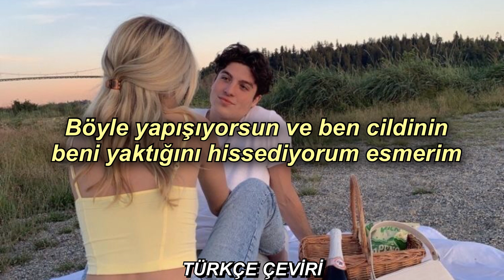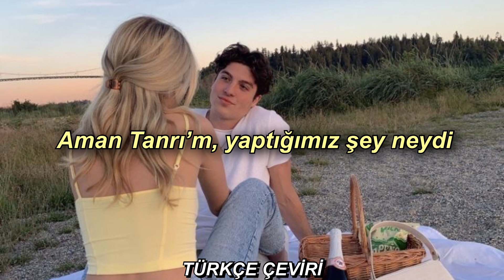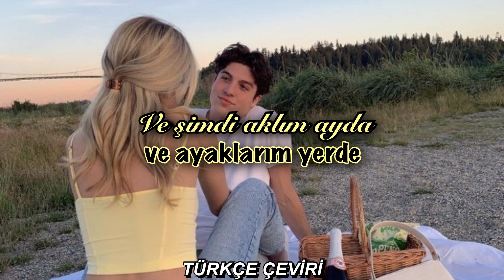Maluma - No Se Me Quita ee. Ricky Martin (TÜRKÇE ÇEVİRİ)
Şarkı Sözleri:

Aquí otra vez
Estoy pensándote
No sé por qué te extraño
Si somos dos extraños (yeah)

Comenzó con un beso prestado
Y terminó un poco más descarado
Ay Dios mío, qué fue lo que hicimos (yeah)

Es que la noche fue oportuna
Pa’ lo que siento no hay vacuna
Y es que yo no te puedo olvidar
Y tu belleza que no me ayuda
Tú abusas, me usas, lo sabes, me gusta
Y por más que trato...

No se me quita
Esto no se me quita
El sabor de tu boca
Sigue estando en mi boca

Esto no hay quién lo frene
Fue sin aviso
Y ahora me tiene
La mente en la luna
Y los pies en el piso

Y esto no hay quién lo frene
Fue sin aviso

Mamacita,
Yo te vi y me gustaste tanto
Pasaste por el lado y me quedé mirando
Sentimos una conexión de inmediato
Me subiste al cielo y me quedé allí un rato, baby

Es que tu cintura es candela
Te pegas así
Y siento que tu piel me quema, morena
Descontrola mi sistema
Tienes algo que no lo tiene cualquiera mi nena

Aquí otra vez
Estoy pensándote

Ricky, Ricky, Ricky Martin

Maluma baby

Mamacita

(Esto no hay quien lo frene
Fue sin aviso)

Once again

Esa combinación no falla, parceros